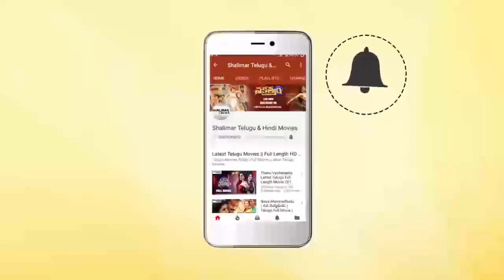E Yogamanukonu Video Song || Sri Anjaneyam Movie || Nithin, Charmi || Shalimarcinema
Watch E Yogamanukonu Video Song,Sri Anjaneyam Movie,Nithin, Charmi